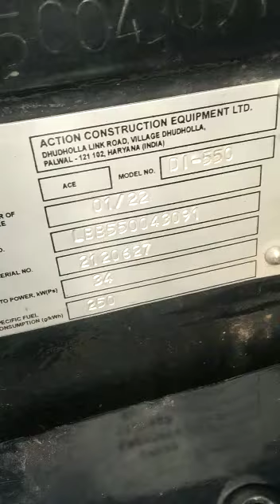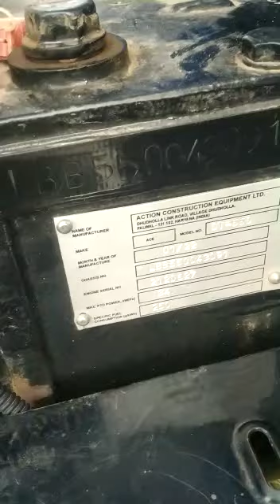2021 Acel 550DI AgricultureTractor